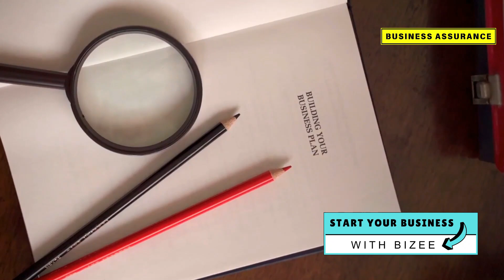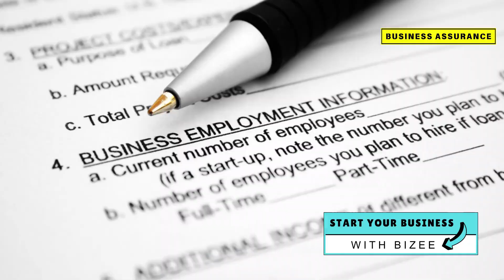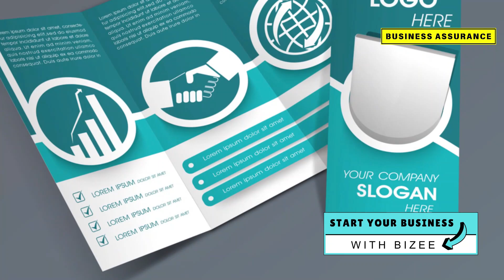LLC for Medical Courier Business - Step by Step | How to Start Medical Courier Delivery Service 2025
In this step-by-step guide, we'll walk you through the process of Starting an LLC for Medical Courier Business in the United States in 2025.

►Get an Insurance Quote Today If Your Business is not Secured Yet

Build your business with Bizee Company platform that simplifies every step of starting, managing and growing your business. Just Click on the Link and you will find everything you want to know.

Unlock the secrets to a thriving medical courier business! 🚀 In this video, we delve into the booming medical courier industry, driven by the expanding healthcare sector. Discover the immense growth potential and opportunities for entrepreneurs to establish successful businesses. We'll guide you through essential steps like market research, crafting a business plan, and choosing the right legal structure for maximum protection and benefits. Understand the critical role of medical couriers in timely deliveries of lab samples, medications, and equipment, which directly impact patient care. Learn about the necessary equipment, compliance with HIPAA and OSHA regulations, and effective marketing strategies.

👍 Don't miss out on key tips and tricks that can set your business up for long-term success.

OUTLINE:
00:00:00
The Untapped Potential of Medical Courier Services
00:00:48
Understanding the Medical Courier Business
00:01:32
The Importance of Medical Couriers in Healthcare
00:02:16
Starting Your Own Medical Courier Business
00:03:32
LLC Formation and EIN with Bizee
00:04:25
Licenses and Certifications
00:05:43
Essential Tools and Vehicles
00:06:56
Client Acquisition and Marketing Strategies
00:08:04
Embracing the Entrepreneurial Spirit
00:08:58
Fulfillment and Financial Success